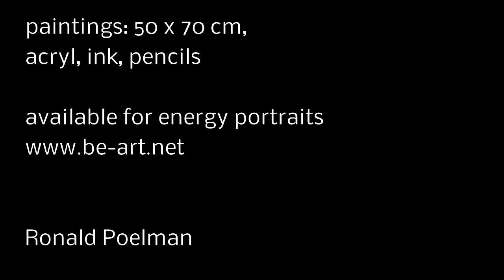Qualities of Now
a creative exploration: music inspired by pictures, pictures inspired by music - to be continued!